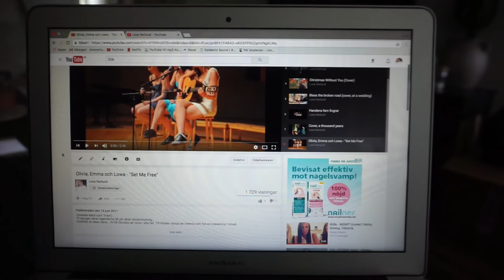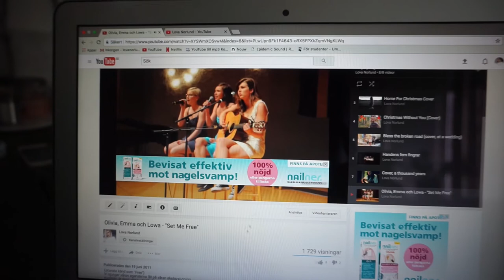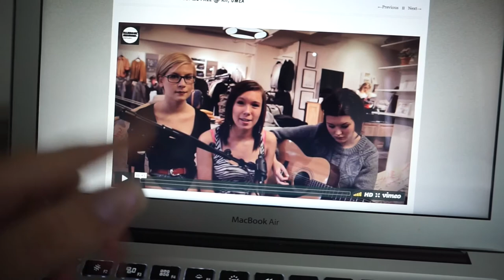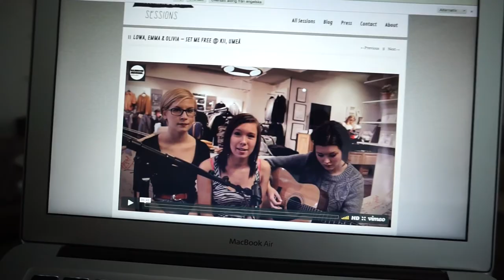VLOGG | Jag ser ut som en farbror, minigolf och yoga